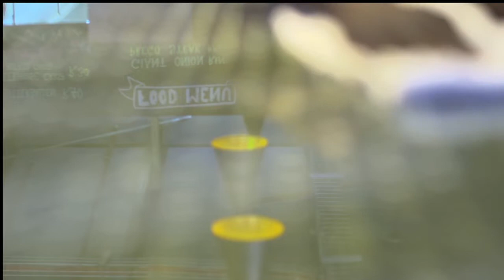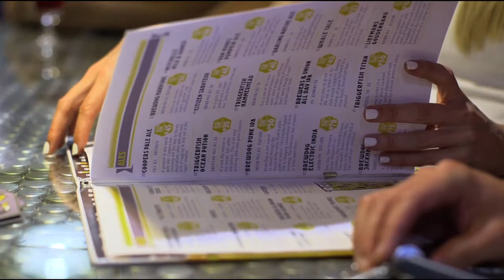Beer House Cape Town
A short promo for one of Cape Town's best hang out spots for beer lovers, Beer House on long street.